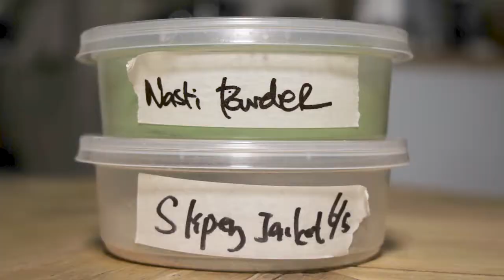Foraging Wellington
The first documentary for ReelFood.tv is now live! Join us as we talk to Wellington, New Zealand chef Asher Boote and visiting Danish chef Mads Skaanning as they share some tips about foraging and what foraged ingredients they like to use in their dishes.